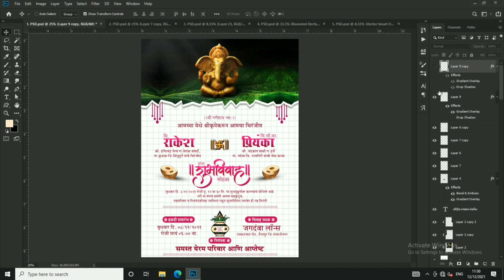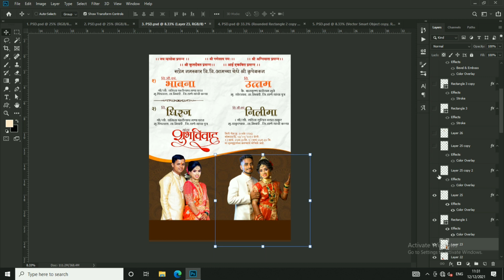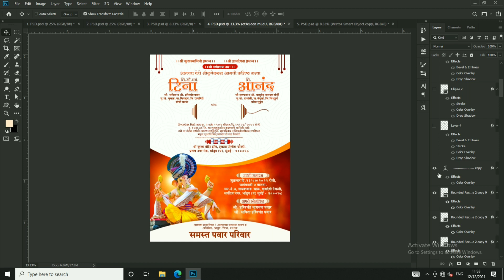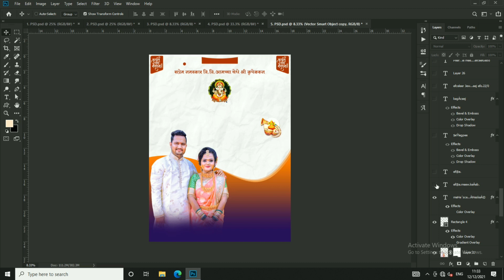Marathi Lagna Patrika 5 PSD file Download | How to Download Wedding Card 5 PSD File Free Download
नमस्कार मित्रांनो...
आजच्या या विडिओ मध्ये एकदम सिम्पल स्टेप्स मध्ये तुम्हाला Marathi Lagna Patrika 5 PSD file Download | How to Download Wedding Card 5 PSD File Free Download एडिटिंग करून दाखवली आहे.

तुम्ही सुद्धा अश्याप्रकारे नवीन डिझाईन्स बनवू शकता. ते हि फक्त हि विडिओ बघून
तरी हि विडिओ पूर्ण बघा.. शेवट पर्यंत बघा...

हा विडिओ तुमच्यासाठी बनवला आहे. या विडिओ मधून तुम्हाला काही
तरी नवीन शिकायला मिळेल या उद्धेशाने हा चॅनेल आणि विडिओ बनवला आहे.

कारण अशाप्रकारच्या नवनवीन विडिओ या चॅनेल वर येतच असतात आणि ते तुमच्या
पर्यंत थेट पोहचावे म्हणून Notification आयकॉन वर क्लिक करा..
या विडिओ मधील डिझाईनचे संपूर्ण पूणग मटेरियल फ्री मध्ये डाउनलोड करण्यासाठी खाली लिंक्स दिलेल्या आहेत.

तुम्ही विडिओ पूर्ण बघावा व त्यातून तुम्ही काहीतरी शिकवा म्हणून फाईकचा पासवर्ड विडिओ मध्ये दिला गेलेला आहे.
Download Photoshop PSD File & All PNG Material FREE

Amazon Affiliates Program Links
Get The Best Deals and Offer from this Short Links

Men's Shirt
Men's T-Shirt
Men's Jeans
Men's Watches
Men's Sunglasses
Men's Wallets
Men's Sports Shoes
Men's Formal Shoes
Men's Casual Shoes